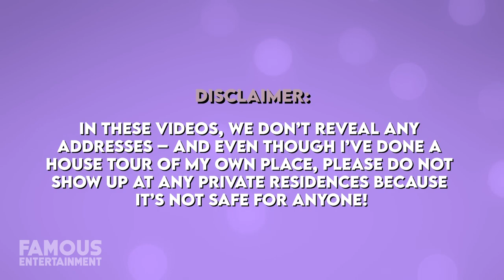Bill Gates | House Tour | Insane $188 Million Real Estate Portfolio In Del Mar, Santa Fe & More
Bill Gates, billionaire and currently the 4th richest person in the world, purchased a new mansion in 2020 for $43 million. The oceanfront property is located in Del Mar, near San Diego, California, and made for one of the largest sales ever in that area. Of course, it’s not like the Gates family needed another home. Bill and his wife own a high-tech main residence situated on Lake Washington that’s worth a reported $127 million, an equestrian estate in Rancho Santa Fe, and about 4 other properties, a couple of which were gifted to their daughter. We’ll take a look at Bill’s newest San Diego estate, his main home, and more.